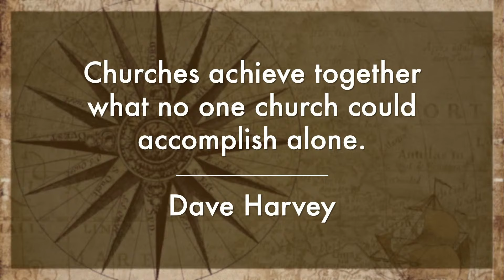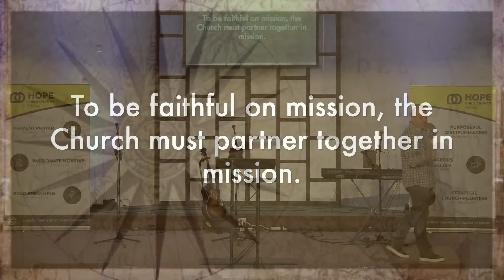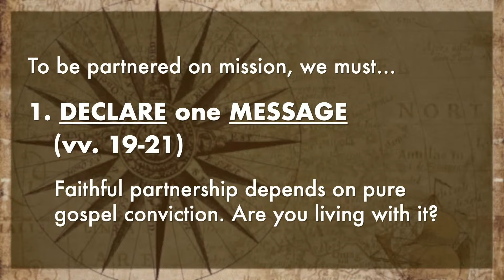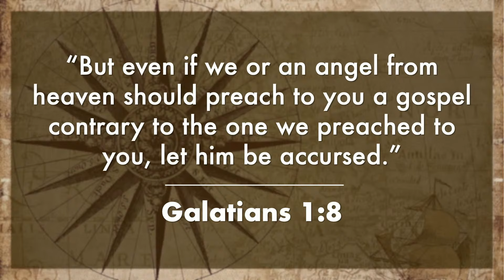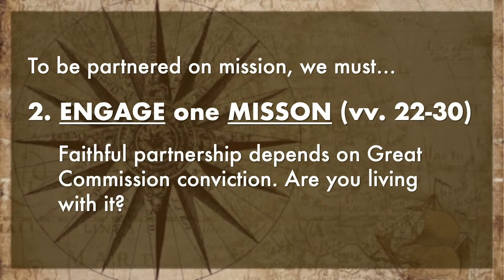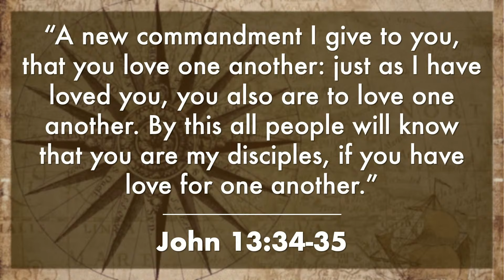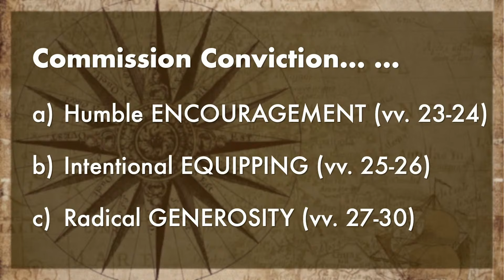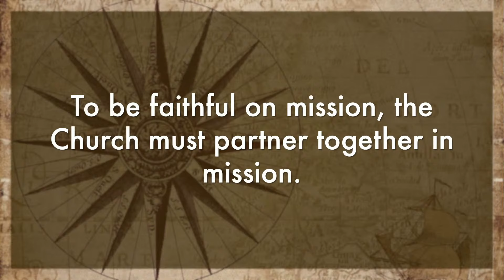February 10, 2024 | Sermon | Stronger Together (Acts 11:19-30)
Sermon Series: Strong and Courageous in Witness
Speaker: Ray Koprowski

0:00 Introduction
12:15 Congregational Reading
13:07 Sermon Point 1
31:08 Sermon Point 2